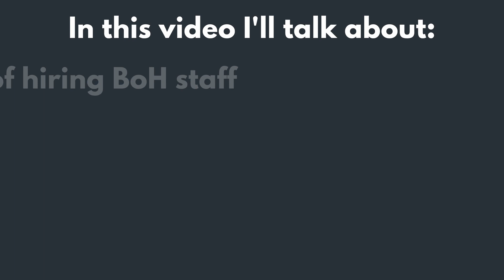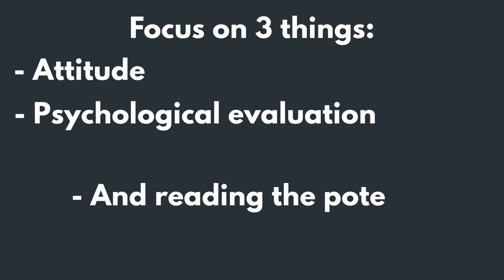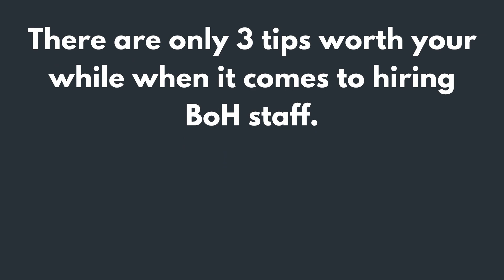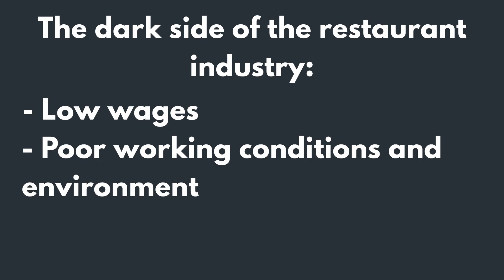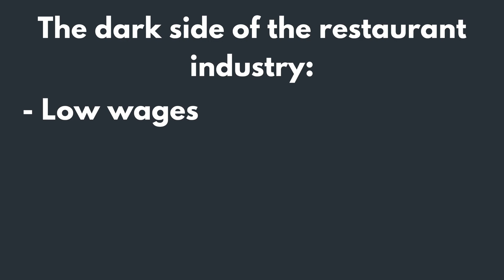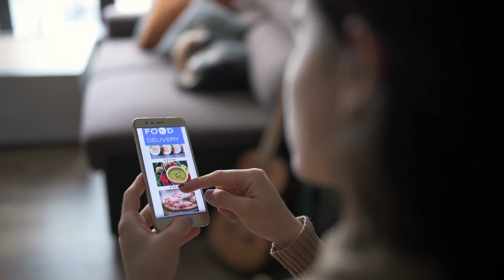The #1 Rule of Hiring Back-of-House Staff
In this video, our in-house restaurant consultant talks about the #1 rule of hiring BoH or Back-of-House staff in restaurants. This is a challenge for restaurants across the world. In this video, he talks about:
1. The rule you must follow when hiring BoH staff.
2. The tips you can apply to enforce that rule.
3. And the good practices that will help you maintain your staff happy.

How do you like this new type of content?